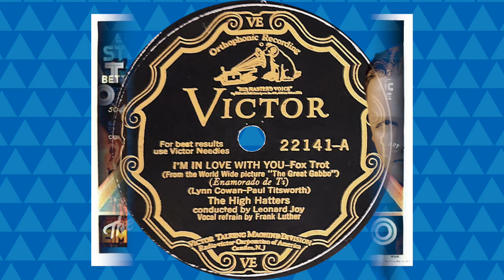"I'm In Love With You” by The High Hatters, Leonard Joy 1929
Victor 22141-A
Vocalist: Frank Luther

A song from the 1929 film “The Great Gabbo”.

Leonard Joy:
Musical Director of the Victor Company New York Studios
BIRTH: August 12, 1894, Claremont, New Hampshire
DEATH: November 21, 1961, New York City
LEGACY: Joy was hired by Victor and began supervising and directing sessions in 1927 at the New York studios. He stayed with the company until 1942.